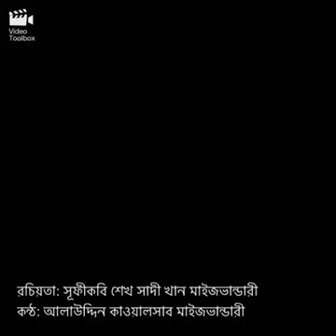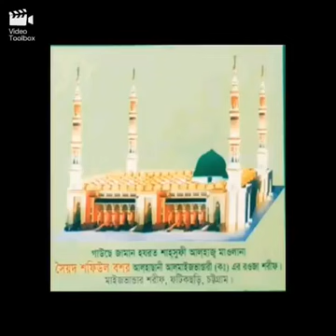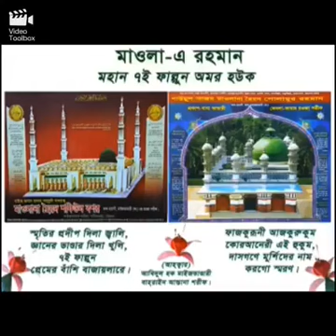Tajedare Maizbhandari Baba MUJIBUL | তাজেদারে মাইজভাণ্ডারী বাবা মুজিবুল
Tajedare Maizbhandari Baba MUJIBUL
sufi music | Maizbahndai Gazal | Sema | Qawali song

"বাবা শফিউল তুমি মুর্শিদ মুজিবুল,
আল হাছানী ওয়াল হোসাইনী আওলাদে রাসূল।"

উপরোক্ত কালামটি মাইজভান্ডারী দর্শন সাহিত্যের এক অনবদ্য সৃষ্টি ও আদি মূলধারায় আধুনিকতম সংযোজন। মাইজভান্ডারী মূলতত্ত্বের সুভাস এই কালামে বিদ্যমান।

"তোমরা মুজিব বাবার কাছে যাও, আমি মুজিব বাবার ভিতর আছি" বলে সূফীকূল সম্রাট, কুতুবুল আযম, গাউসে জামান সৈয়দ শফিউল বশর মাইজভান্ডারী (ক) যে মহান ঐশিবাণী করেছিলেন, সে বাণীর উপরেই ভিত্তি করে যেন কালামটি রচিত হয়েছে।

যুগল গাউসুল আযম মাইজভান্ডারীর ফয়েজে ইত্তেহাদী হাসিলের মাধ্যমে মাহবুবে এলাহী হযরত মওলানা শাহসূফি সৈয়দ মুজিবুল বশর আল-মাইজভান্ডারী (মা.আ.) যে মাইজভান্ডারী গাউসিয়তের সিংহাসনে আধিষ্ঠিত হয়েছেন এবং জামানার অলিদের সুলতানের পদে পদবান হয়েছেন সে মহান ঐশি হাকিকতও এ কালামে বর্ণিত হয়েছে।

সর্বোপরি, "ভান্ডারের চাবি আমি মুজিব বাবাকে দিয়ে যাচ্ছি" বলে সূফীরাজ শফিবাবা যে মহান বাণী করেছেন তার সার্থক প্রয়োগ ঘটেছে উক্ত কালামে।

এমন অনবদ্য কালাম রচনার জন্য রচয়িতাকে এবং চমৎকার গায়কির জন্য গায়ককে মাইজভান্ডারী আশেককূল যুগে যুগে শ্রদ্ধা ভরে স্মরণ করবেন।

রচয়িতা: ফানায়ে মাহবুবে এলাহী মুজিব বাবা, সূফীকবি শেখ সাদী খান মাইজভান্ডারী।

কন্ঠ (গায়ক): বুলবুলে মাইজভান্ডারী, মহান কাওয়ালসাব, আলাউদ্দিন মাইজভান্ডারী।

উপরোক্ত তাত্ত্বিক হাকিকি ব্যাখ্যা বিশ্লেষণ ও ভিডিও সম্পাধনা করেছেন  ফিদায়ে দয়াল মুর্শিদ মুজিব বাবাজান, মাইজভাণ্ডারী দর্শনের তরুণ গবেষক মীর সাব্বির মাইজভাণ্ডারী।

গবেষকের বিশ্লেষণের  পরিপ্রেক্ষিতে লিখা-
দয়াল মুর্শিদ মুজিব বাবা কেবলা কাবার রূহানী সন্তান বাবাজানের পাক জবানে ঘোষিত "আল্লাউদ্দীন কাওয়ালসাব" আমাদের প্রিয়জন মাইজভাণ্ডারী গানের সাড়া জাগানো কোকিল কণ্ঠী তরুণ শিল্পি আলাউদ্দীন মাইজভাণ্ডারী ভাইজান উক্ত গজলটিকে সুর গেথে মনের মাধুরী মিশিয়ে মাইজভাণ্ডারী গায়কির চাতুর্যে ফুটিয়ে তুলেছেন। ফিদায়ে দয়াল মুর্শিদ মুজিব বাবাজান, মাইজভাণ্ডারী দর্শনের তরুণ গবেষক মীর সাব্বির মাইজভাণ্ডারীর তাত্ত্বিক হাকিকি ব্যাখ্যা বিশ্লেষণ গজলের কথা ও সুরের ভাবার্থ জানার পাথেয় হিসেবে কাজ করবে। আলাউদ্দীন কাওয়ালসাব মাইজভাণ্ডারীর গায়কিতে মীর সাব্বির মাইজভাণ্ডারীর তাত্ত্বিক বিশ্লেষণে এই গজলে নতুন মাত্রা সংযোজন করেছে।

গবেষক মীর সাব্বির মাইজভাণ্ডারীর সুরে সুর মিলিয়ে একাত্ম হয়ে লিখছি-

এমন অনবদ্য তাত্ত্বিক হাকিকি ব্যাখ্যা বিশ্লেষণের জন্য গবেষককে এবং চমৎকার গায়কির জন্য গায়ককে মাইজভান্ডারী আশেককূল যুগে যুগে শ্রদ্ধা ভরে স্মরণ করবেন।